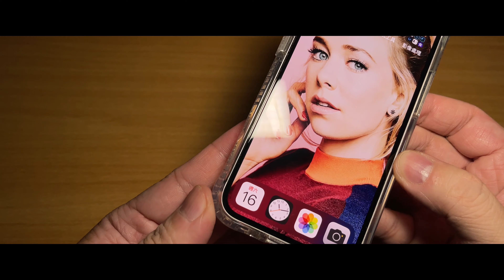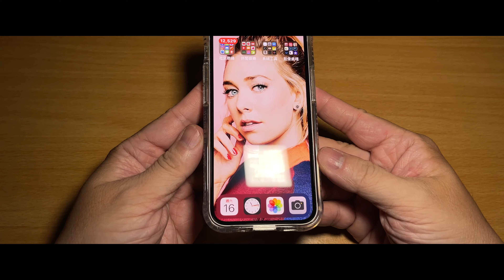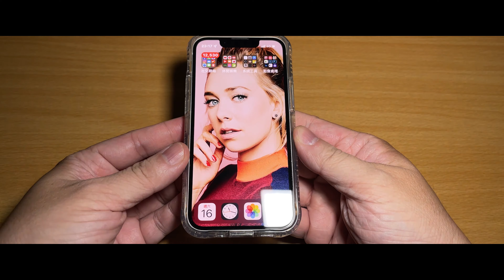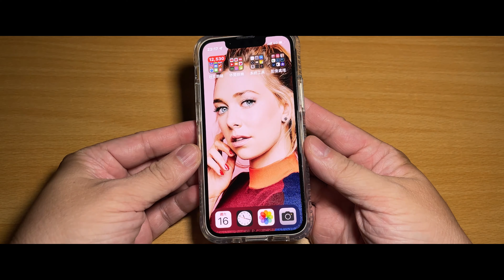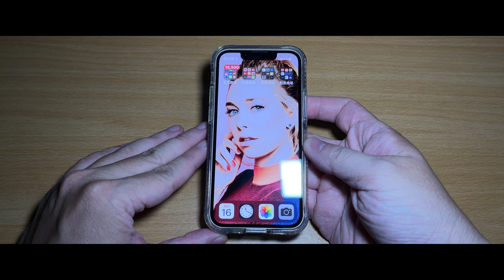CaseMate Tough Clear Plus iPhone 13 mini 外觀檢視版本 無音訊解說 透明王者 4.5M 31g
小豪5g果凍貼 透明版

FB臉書小編產品相關服務搜尋：
美國pelican派力肯數位週邊防護殼台灣總代理ATTI

結帳時輸入即可